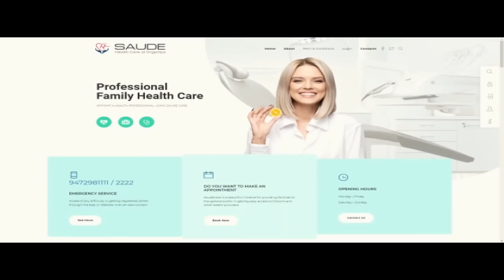बिहार कैडर के IAS कुंदन कुमार होंगे राजनाथ सिंह के निजी सचिव